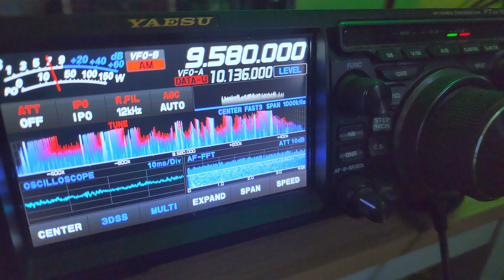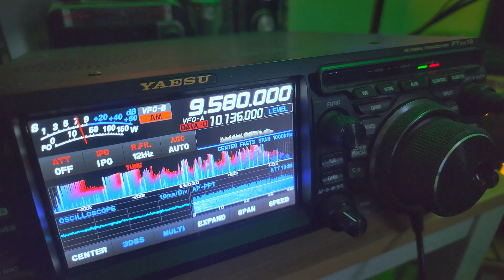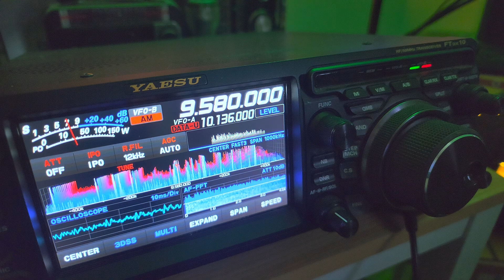BBC World Service via Philippines Relay received 9580 kHz Shortwave on Yaesu FTdx10 end fed antenna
Great propagation using the Greyline BBC all the way from the Philippines to Montreal !